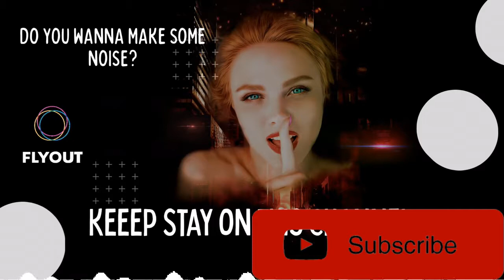Deflo & Lliam Taylor Reflections [FLYOUT] - No Copyright sound -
🎵 Track Info: Title: Deflo & Lliam Taylor  Reflections